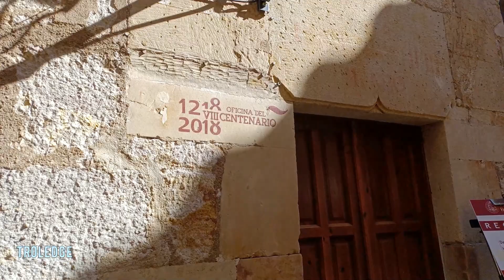Salamanca university # Spain # സലമാംങ്ക യൂണിവേഴ്സിറ്റി # st. Augustine monastery # Troledge #